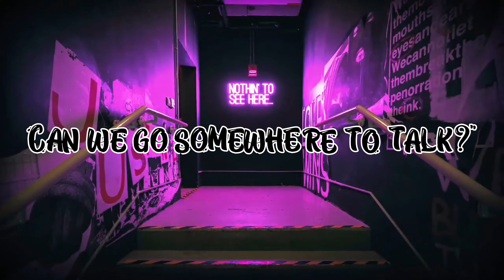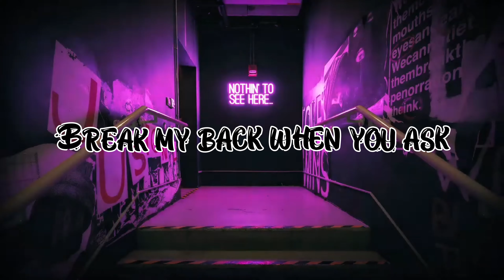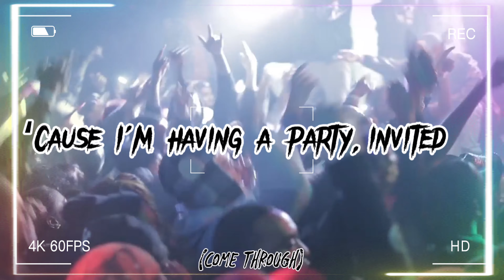State Champs- “Everybody But You” [lyric video]